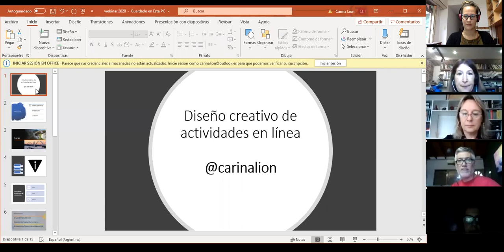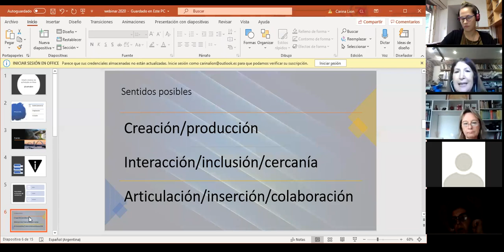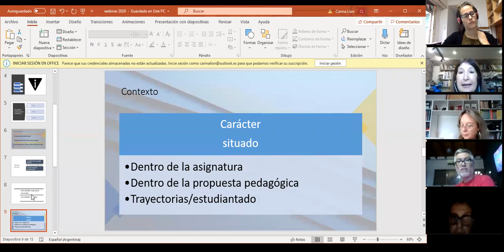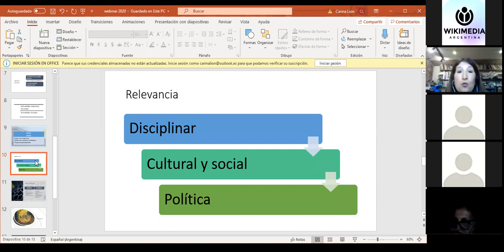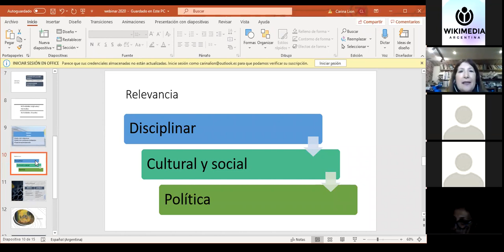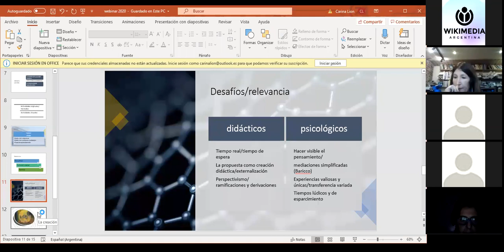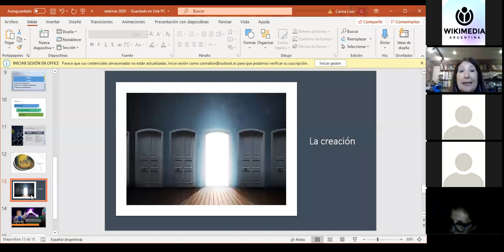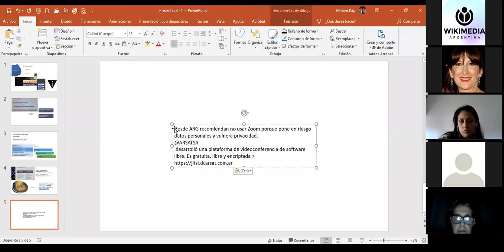5° Webinar - Educación y creatividad en tiempos de coronavirus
Carina Lion brinda un seminario online sobre diseño creativo de actividades en línea.